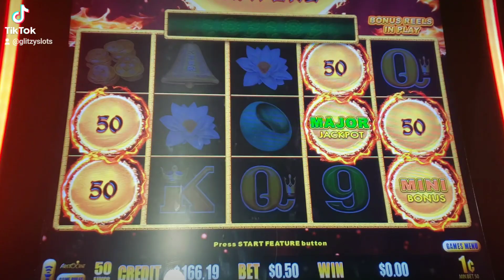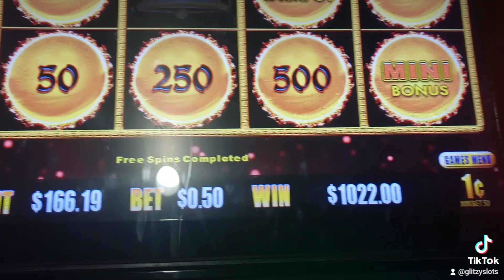unbelievable what I won on .50 cents🧨🧨🧨casino